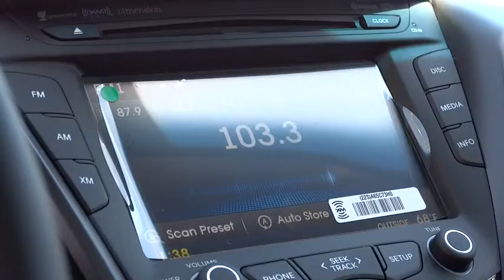2014 Hyundai Veloster Reno, Carson City, Northern Nevada, Sacramento, Roseville EU201922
2014 Hyundai Veloster Turbo w/Blue - Stock#: EU201922 - VIN#: KMHTC6AE1EU201922